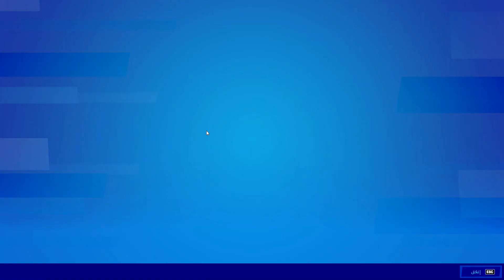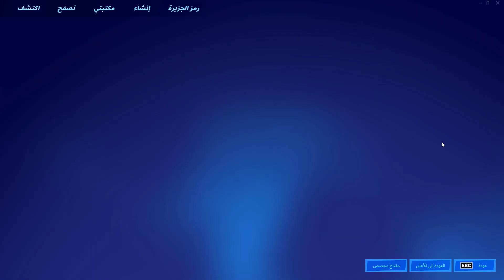فورت نايت التحديث الجديد منطقة جديدة حدث النهاية 😱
إنستقرام:👇

كود الايتم شوب
AKOO